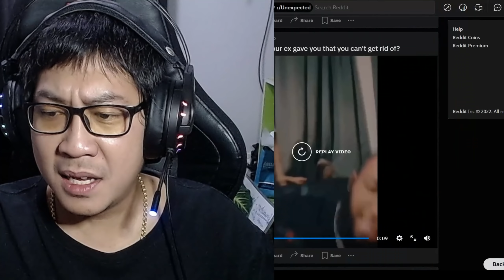เข็มขัดสั้นวันจันทร์ ตอนที่73